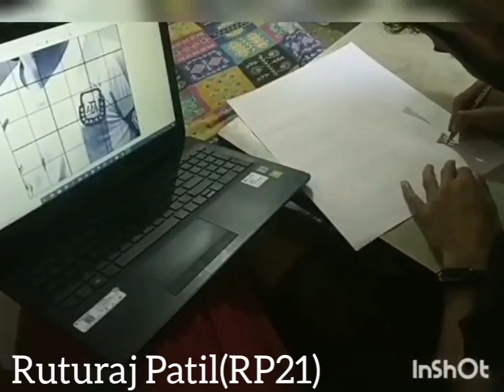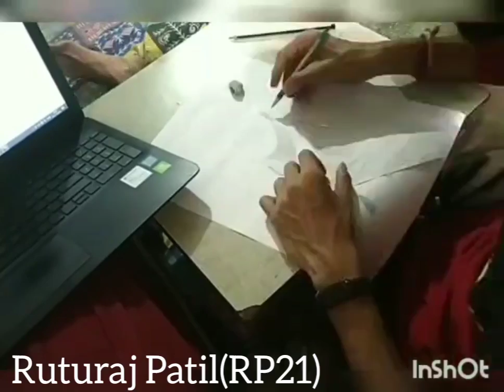Tribute To Great Diego Maradona | by RUTURAJ.U.PATIL.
Please support my brother Ruturaj Patil.
He has a lot of potential. Message on instagram and request your as sketch.